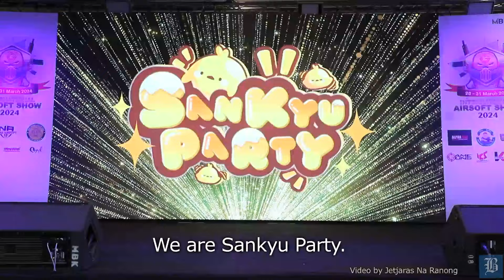Meet the future of T-pop girl groups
With the powerful influence of Asian pop on Thai youth culture, many teenage girls aspire to become idols performing on stage before thousands of fans. Let's get acquainted with four of the most promising T-pop girl groups set to make their mark on the music scene.